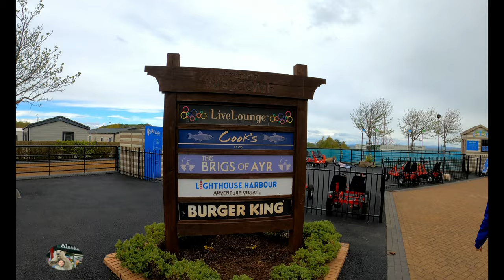Craig Tara Haven Holidays Ayr Scotland